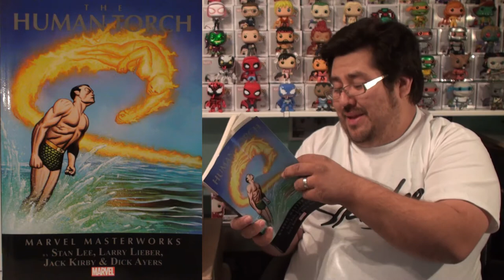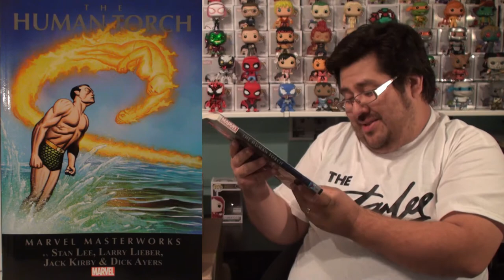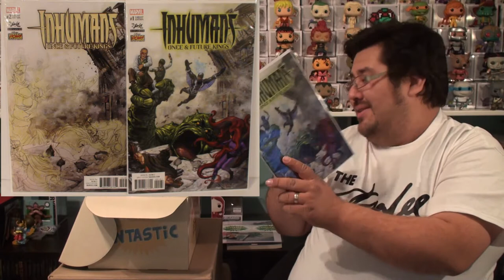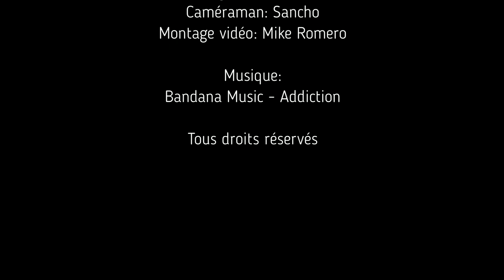Unboxing 85: The Stan Lee Box - The Marvelous Age [FR]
Unboxing 85

The Stan Lee Box - The Marvel Age

Une boîte mystère sous le thème "Tolkien" où je garantis une Funko POP!, un T-Shirt et un comic. (8-10 items pour une valeur de +/- 80$cad) +Article BONUS!